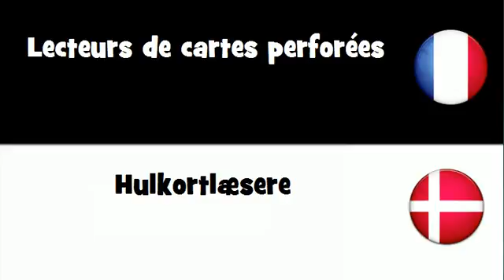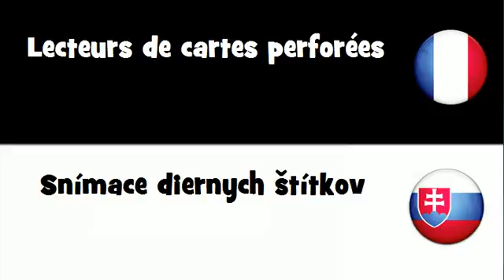Dites le en 20 langues # Lecteurs de cartes perforées